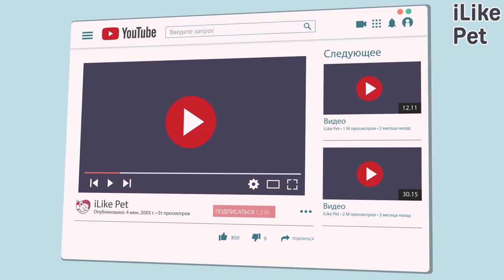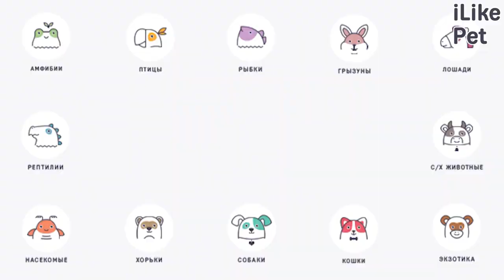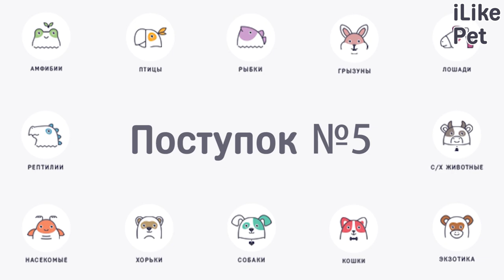5 человеческих поступков, которые кошки терпеть не могут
Кошки — независимые самодостаточные животные. Если им что-то не нравится, они стремятся показать это всем своим видом.